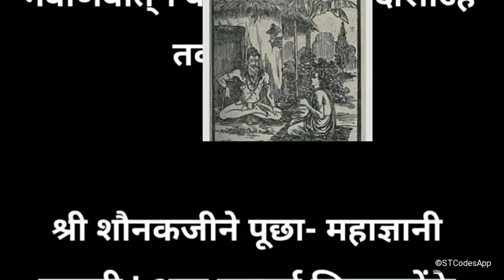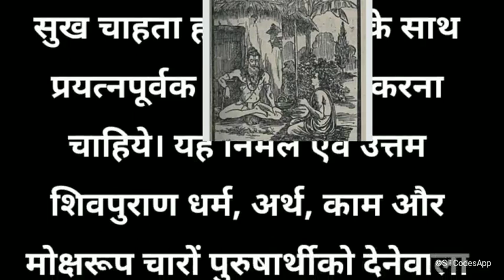ज्ञान और वैराग्य | Shiv kahani hindi | Story | Kajaniyan